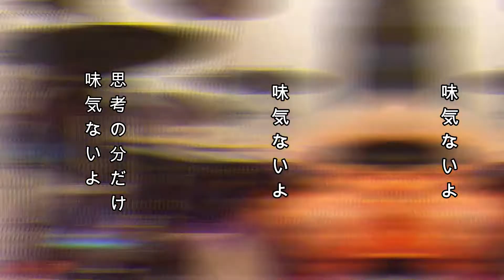シュガーロス 和ぬか 【叩いてみた】【Drum Cover】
和ぬか さんの シュガーロスの叩いてみた動画です
すごくいい曲過ぎて何度も聞いてしまってるうちに叩きたくなりました